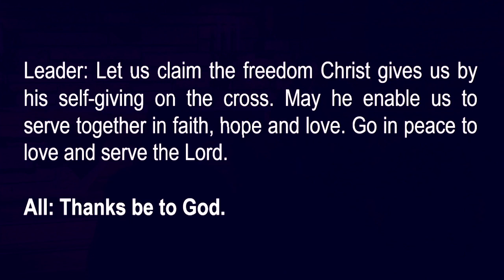Lent Service March 22, 2023 7pm